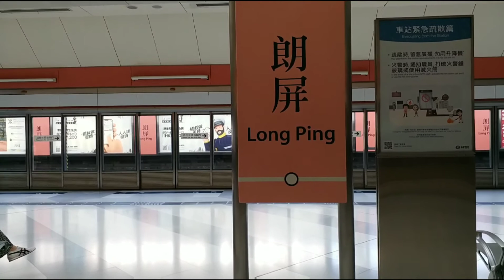2 JANUARY 2022 ( SWEET GUM WOOD,S ) TAI TONG YUEN LONG HONGKONG, (PART 1)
Asalamuailakum wr,wb
hello guy's jumpa lagi bersama dengan saya
   selamat tahun baru gaes
 hari minggu  2 January 2022 saya pergi ke daun Korea yg lagi viral gaes
  mau kesana perjalan ambil  1 jam mau menuju kesana, penuh berjuang,
tapi alkamdulilah sampi tujuan uga gaes
video saya  ambil  part 1 dulu ada lajutnya gaes.